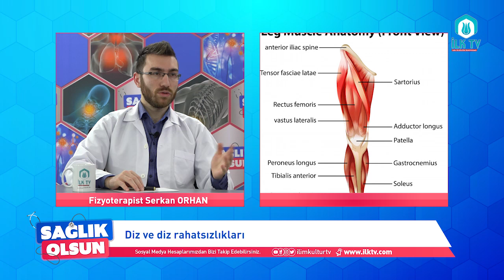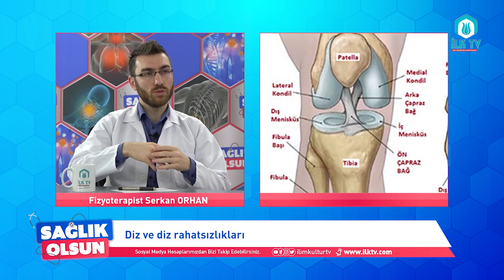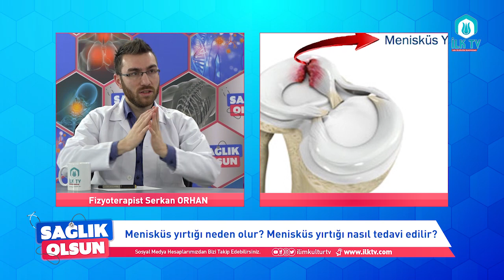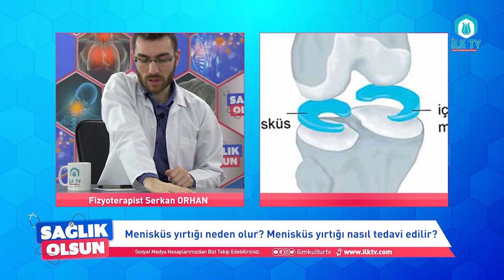Diz Ağrısı Menisküs Kireçlenme Nedenleri ve Tedavi Yöntemleri SAĞLIK OLSUN 7. BÖLÜM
Diz Ağrısı Menisküs Kireçlenme Nedenleri ve Tedavi Yöntemleri Fizyoterapist Serkan ORHAN ile SAĞLIK OLSUN 7. BÖLÜM